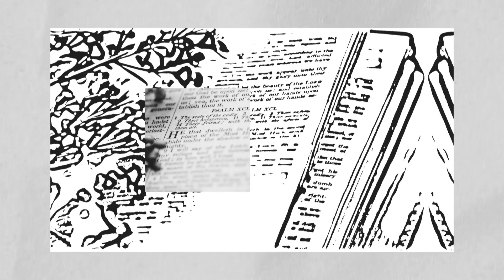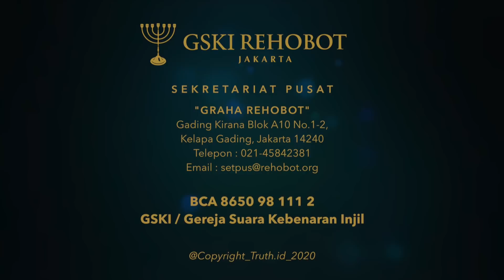APAKAH PENDERITA HIV/AIDS MEMILIKI MASA DEPAN? | ABAM (191) | Pdt. Dr. Erastus Sabdono